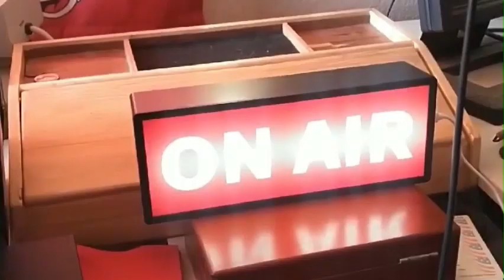PODCAST #7. OUR DISNEY DAY. WALT DISNEY WORLD, MAGIC KINGDOM. PART 2.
Alyce and I continue our discussion of how we visit Walt Disney World at the Magic Kingdom.